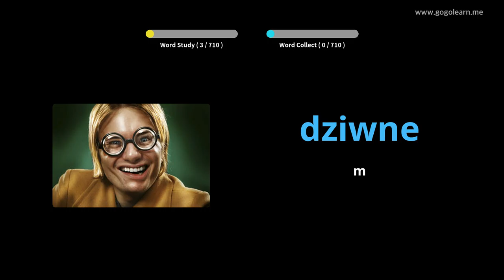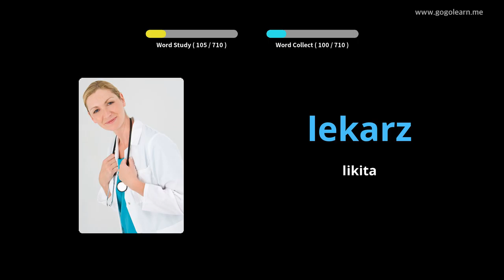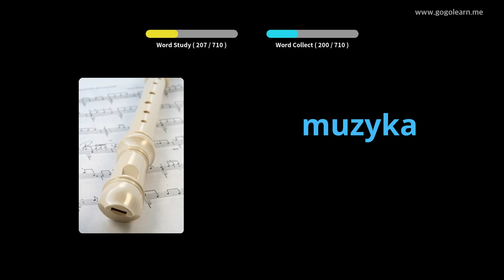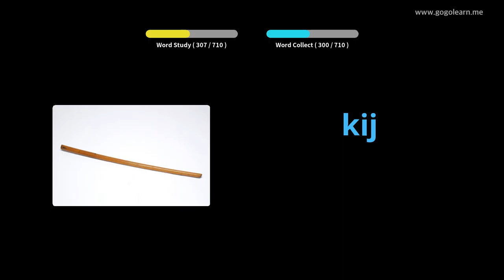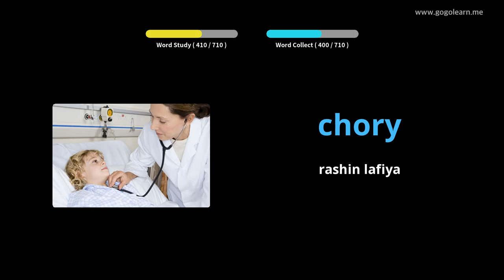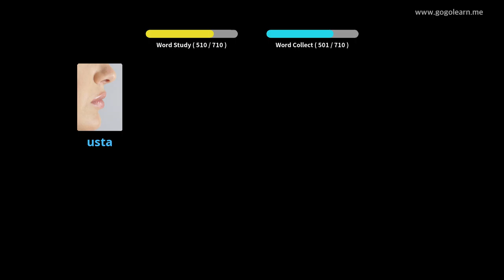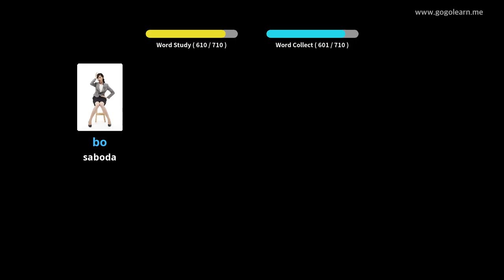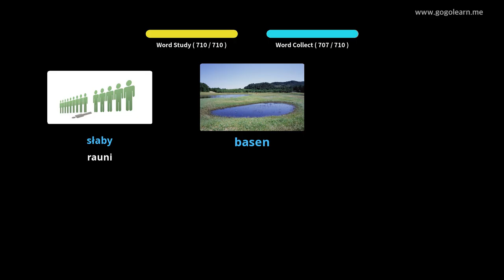Yaren yara Yaren mutanen Poland | Golearn